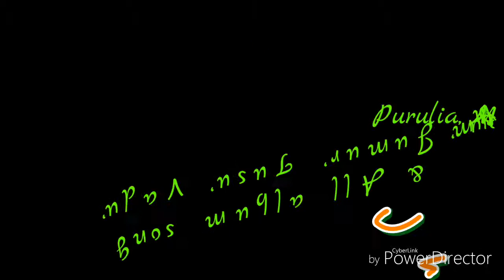DJ Showdow HD